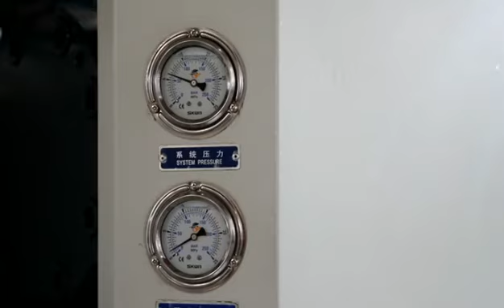7.22 haijiang machine testing video